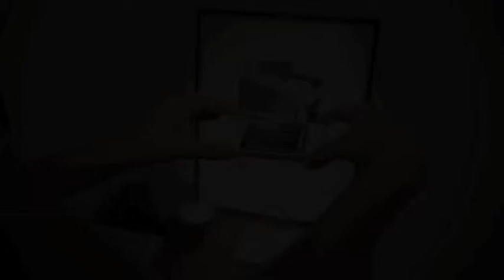Delia Cancela, Performance at Van Riel Gallery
Te odio, te amo, te odio (y como llego a amarte a pesar de todo)
Performance at Van Riel Gallery, Buenos Aires, 21/11/2012